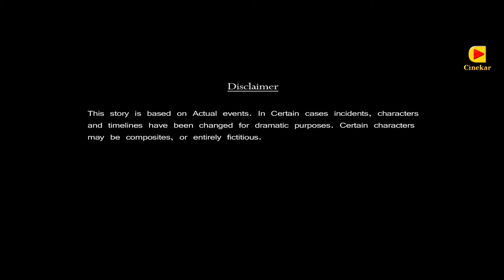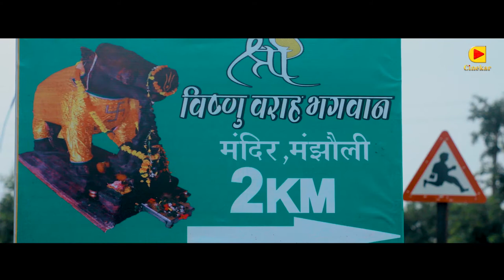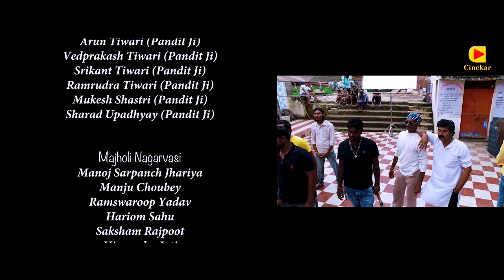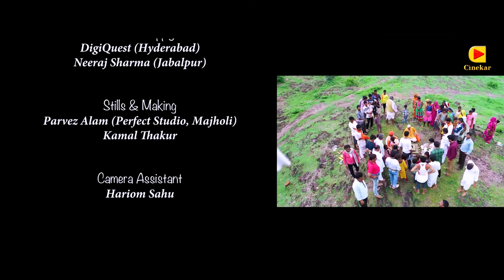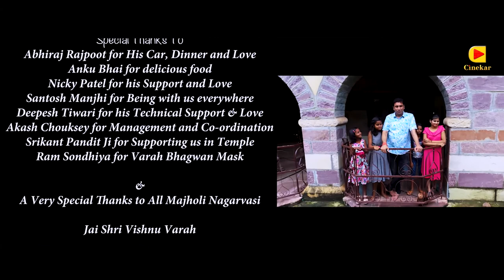Jai Shri Vishnu Varah - The Movie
This story is all about Varah Bhagwan, third of the 10 incarnations (Avatars) of Bhagwan Vishnu. Story covers three Era, Vaikuntha Loka, where Varah Bhagwan saves dharti from Hiranyaksha Rakshas. Second era, 11th Century of Bharatvarsha, Bhagwan Varah takes the form of a stone and find by a fisherman (Dheemar) in Nareela Pond. Then the Present 21st Century where a smuggler and local MLA wants to steal the auspicious statue of Varah Bhagwan. Later what happens is the story.
This is first Ever made movie on Shri Vishnu Varah Temple. I am very Thankful to All Majholi Nagarvaasi, Neelesh and Ratnesh Bhaiyya for giving this great opportunity.
Director - Keertimaan (Veer Narayan)
Producers - Neelesh Awasthi & Ratnesh Awasthi
Executive Producers - Deepesh Tiwari & Akash Chowksey
Drone - Himanshu Drone
Associate Director - Venkateshwar Rao
DOP - Narendra Alladi
Editor - Amit Mohanty
Camera Operatives - B Vishnu Vardhan & Hari Om Sahu
Production Managers - Santosh Manjhi & Parvez Aalam
Presenter - Cinekar